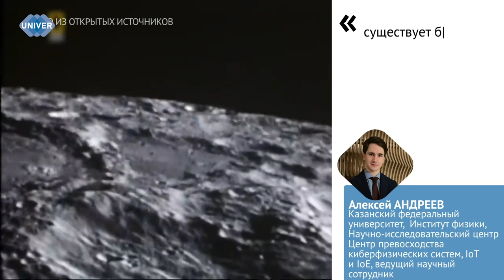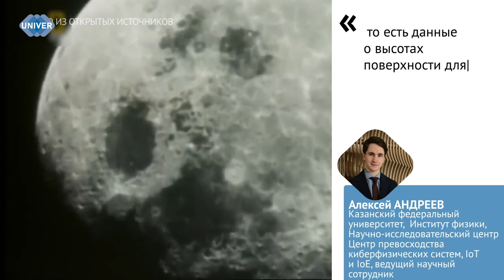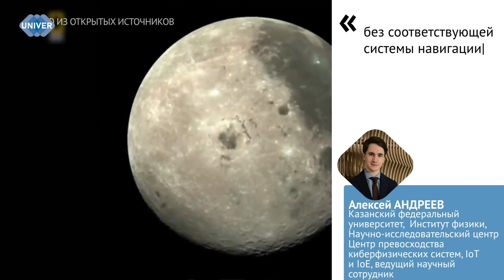УЧЁНЫЙ КФУ СОЗДАЁТ КАТАЛОГ КРАТЕРОВ ЛУНЫ